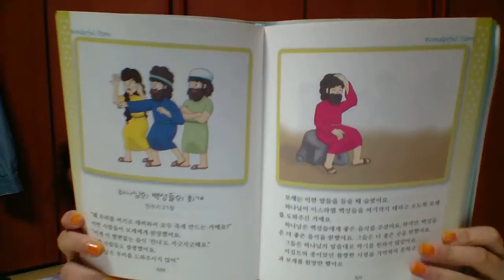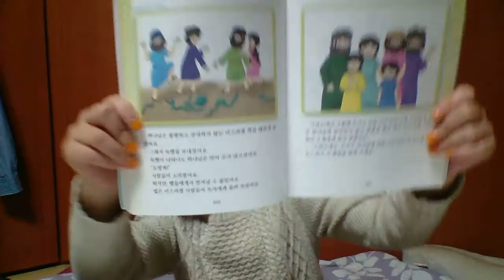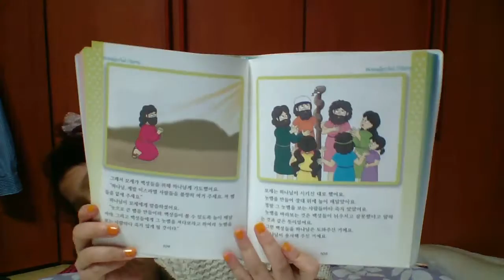‹Kids›Grace：성경이야기 하나님의 백성들의 회개 (원더풀스토리)